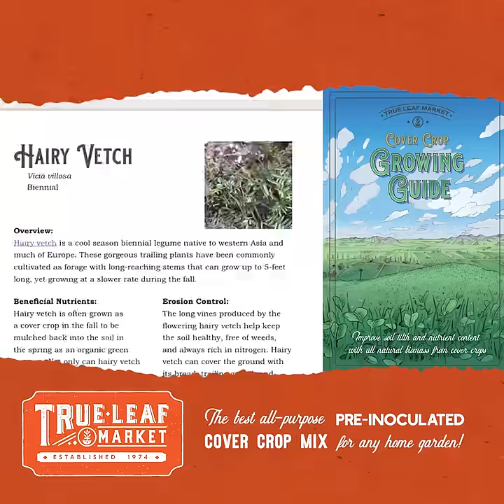Garden Cover Crop Seed Mix - All-Purpose, Pre-Inoculated, No Till, Soil Health, Nitrogen Boosting!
Assorted Cover Crop Mix. 30-70 Days. Non-GMO. Heirloom. Annual. The best all-purpose pre-inoculated cover crop mix for any home garden! Why just choose one cover crop seed when you can grow them all? Non-GMO Cover Crop Garden Mixes features 9 of the most popular and best-selling seasonal cover crop seeds ever. Grow cover crop garden heirlooms from seeds such as annual Austrian Field Pea, Hard Red Winter Wheat, Triticale, Daikon Radish, and more. Non-GMO cover crop seeds are a proven annual garden companion for boosting nitrogen content back into the soil while improving weed suppression, erosion control, tilth, and structure. Wholesale paper packets and bulk seeds are available.

Like many legumes, non-GMO Cover Crop Mix seeds are intended to be broadcasted directly nearly any time of year for mulching back into the soil. Annual Cover Crop Mix garden seeds will have varying germination times from 3-21 days, quickly reaching maturity between 30-70 days depending on the variety. Non-GMO Cover Crop Mix features a blend of cool-hardy legumes intended to grow in poor, depleted soils while not having any known insects or pests. No need to endlessly search for the right cover crop for your garden because our Garden Cover Crop Seed Mix features some of the most popular and best-selling cultivars. Works for everything from small backyard gardens to large farm applications, an ideal no-till option for container gardening and raised beds.

Cover crops are found to improve soils in several ways- by protecting existing soil, contributing Organic material and nutrients, and keeping the soil alive year-round to ensure healthy composition. All of these elements were considered in compiling this carefully chosen cover crop seed blend. There are four legumes to set nitrogen in the soil, three hardy grains for rapid cover and bio-mass, a deep-rooted radish to help break up and aerate the soil, a mustard with natural insecticidal properties, and a great collard for forage and additional biomass. This cover crop seed blend is great for either fall or spring. Recommended to till the plants in before they bear seeds. If using a no-till method, cut down (scythe, string trimmer) before the crop goes to seed.

1 lb - Covers Approximately 600 Square Feet

🌱 The Garden Cover Crop Seed Mix is pre-inoculated. No additional inoculant is needed.🌱